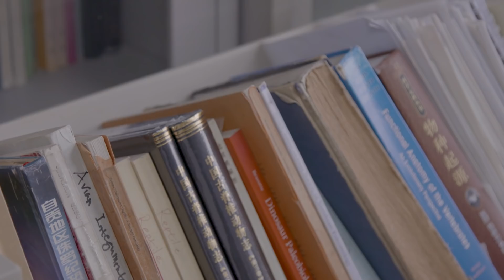Paul & Xu - Encounters in China | A China Icons Video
Professor Xu Xing of Beijing and Professor Paul Barrett of the Natural History Museum in London are two of the world’s most highly respected palaeontologists. They’re also close friends who have worked together for more than 20 years.

Their collaboration echoes the increasing cooperation and communication between palaeontologists worldwide, which is ushering in what some are calling a golden age of dinosaur studies.

They met in China in the 1990s when Paul was a PhD student. And Xu Xing was studying for his Masters, and still not sure what to focus on for his future.

Their friendship was forged during a long trip to visit a dinosaur museum and research site in Sichuan province, at that time a place that seemed to Paul very remote. Seeing a committed dinosaur scholar at work at close quarters convinced Xu Xing this was something he wanted to do, too; and for Paul this was the beginning of a decades-long involvement with Chinese scholars and Chinese dinosaurs.

Xu Xing started translating into English all kinds of important scientific papers about Chinese dinosaurs, written in Chinese for Paul which so improved his English that ever since the majority of his own papers have been written in English, which has since become the accepted international scientific language.

In 2005 Xu Xing was involved in the analysis of the bones of eight to ten dinosaurs found in a pit in China.  He was very excited as they appeared to be a kind of sauropod – a huge, long-necked plant eating dinosaur that had never previously been found in the northern hemisphere. But he wanted to be completely sure of his identification. So he turned to Paul who is an expert on plant-eating dinosaurs and has the kind of extensive data base necessary to make a sure identification.

In 2018 Xu Xing, Paul and a group of other international palaeontologists announced the discovery of Lingwu long – the so-called “amazing dragon from Lingwu.”  It’s important in understanding the evolution of not just dinosaurs but also life on Earth.

In the year in which China is looking back on 70 years since the creation of the People’s Republic of China, Xu Xing and Paul are reflecting on how international cooperation in palaeontology, together with the advent of new technology, has brought about a transformation in their subject in the nearly quarter of century they have been friends and colleagues.

Images copyright:
Xu Xing
Xing Lida
Zhao Chuang
Zhang Zhongda
Danny Cicchetti

Thanks to the Natural History Museum, London.